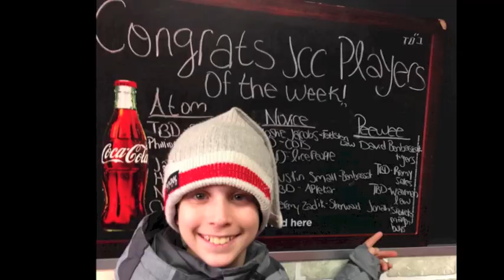Jonah's Bar Mitzvah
Mazel Tov Jonah!